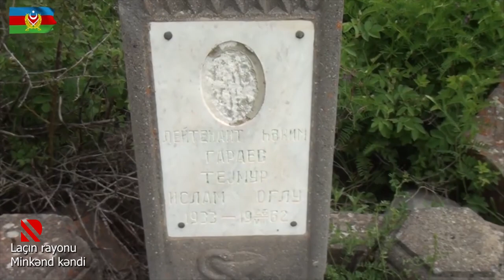Laçın rayonunun Minkənd kəndindən videogörüntülər